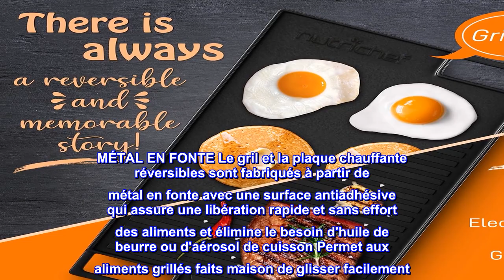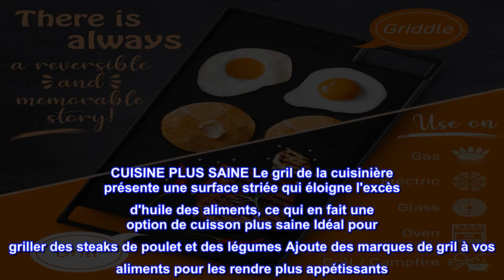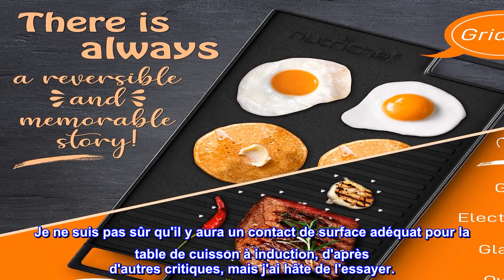Bon produit - Plaque de gril réversible en fonte NutriChef - Poêle à frire plate en fonte de 18 pou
Bon produit -  Plaque de gril réversible en fonte NutriChef - Poêle à frire plate en fonte de 18 pouces

CÔTÉS RÉVERSIBLES Le gril NutriChef Stovetop est doté de côtés réversibles pratiques. Le côté lisse est idéal pour faire des sandwichs au fromage grillé, des œufs et des crêpes. Le côté côtelé est parfait pour griller des aliments tels que le steak, le poisson, le poulet et les hamburgers.
MÉTAL EN FONTE Le gril et la plaque chauffante réversibles sont fabriqués à partir de métal en fonte avec une surface antiadhésive qui assure une libération rapide et sans effort des aliments et élimine le besoin d'huile de beurre ou d'aérosol de cuisson Permet aux aliments grillés faits maison de glisser facilement
SÉCURITAIRE À LA CHALEUR JUSQU'À 480 °F La poêle plate en fonte est résistante à la chaleur à des températures élevées jusqu'à 480 °F Dispose d'une taille de poêle extra large pour les grands repas La taille de la plaque chauffante pour barbecue mesure 18"L x 10"W x 0 6"H Comprend gant de four en silicone résistant à la chaleur
CUISINE PLUS SAINE Le gril de la cuisinière présente une surface striée qui éloigne l'excès d'huile des aliments, ce qui en fait une option de cuisson plus saine Idéal pour griller des steaks de poulet et des légumes Ajoute des marques de gril à vos aliments pour les rendre plus appétissants
PRÊT À L'INDUCTION La plaque chauffante en fonte pour cuisinière est compatible avec toutes les méthodes de chauffage Fonctionne sur les plaques vitrocéramiques et électriques à induction au gaz Elle est résistante aux taches et facile à nettoyer Profitez du style de cuisson traditionnel au gril avec toute la famille
Instructions d'entretien : passe au lave-vaisselle
Type de source d'alimentation : manuel

Plaque chauffante de haute qualité avec expédition rapide
Je viens de recevoir le produit et il a l'air bien. Il n'y a pas de bords rugueux ou de copeaux de mauvaise fabrication. Il est assez lourd et est arrivé du jour au lendemain sans aucun dommage dû à l'expédition.

Je commence les trois tours d'assaisonnement au four.

J'espère mettre à jour mon avis après l'avoir essayé sur ma cuisinière électrique, mon feu de camp et ma table de cuisson à induction. Il s'adapte parfaitement sur les deux brûleurs électriques. Je ne suis pas sûr qu'il y aura un contact de surface adéquat pour la table de cuisson à induction, d'après d'autres critiques, mais j'ai hâte de l'essayer.